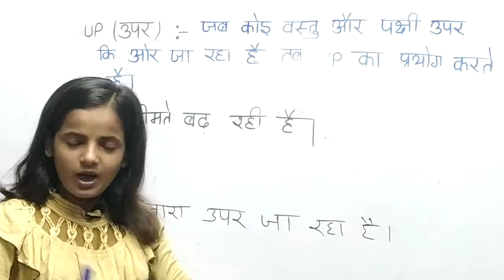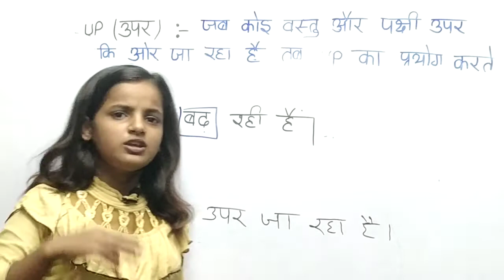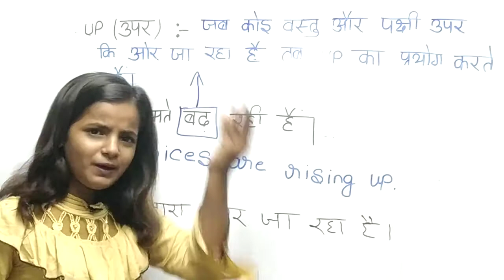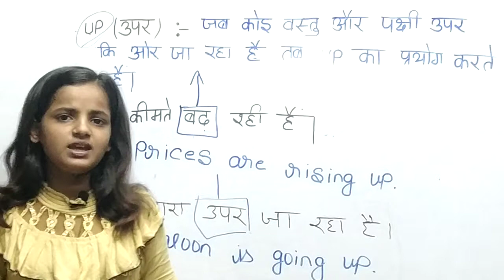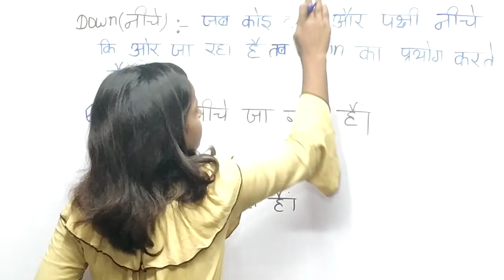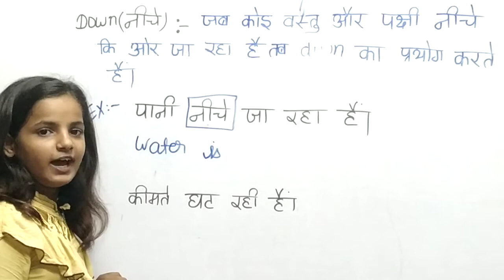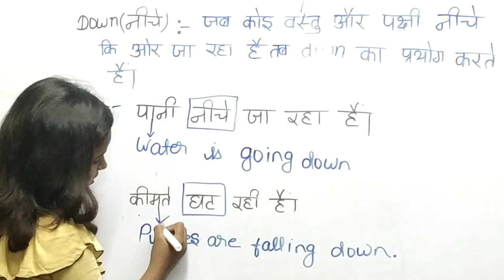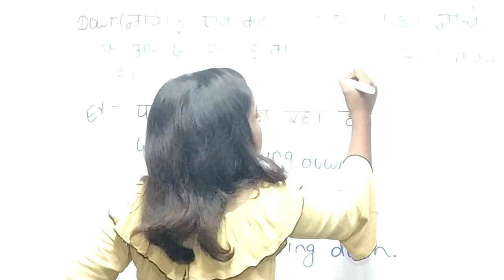Part1:-Use of up (ऊपर) and down (नीचे) preposition/use of up and use of down in preposition.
In this video we talking about Use of up (ऊपर) and down (नीचे)  preposition/use of up and use of down in preposition.